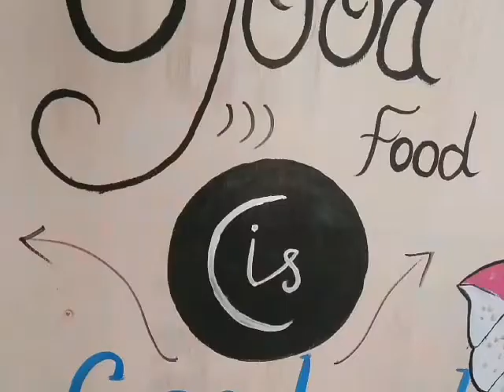wall painting Restaurant wall painting ideas#paintings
Wall painting idea